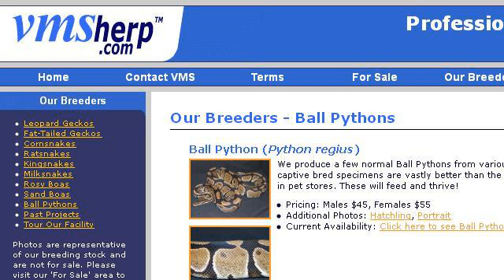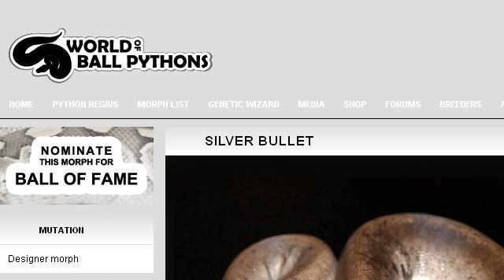How-To Breed A Silver Bullet Ball Python